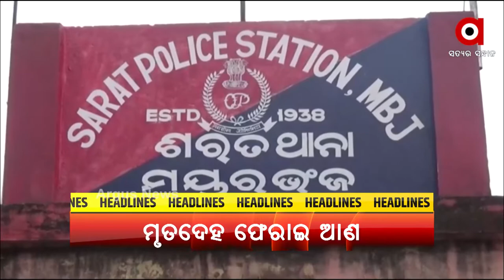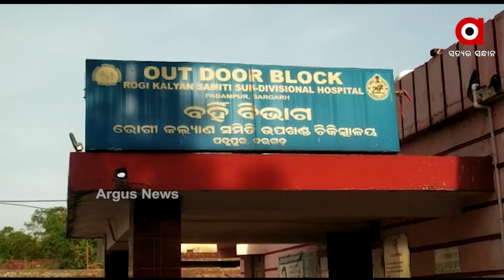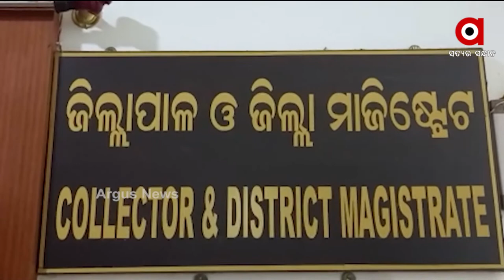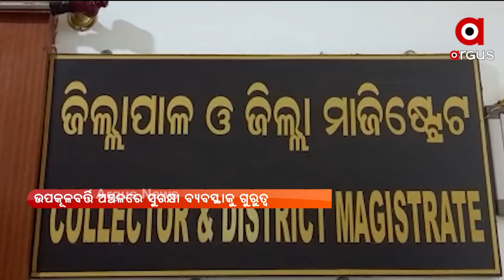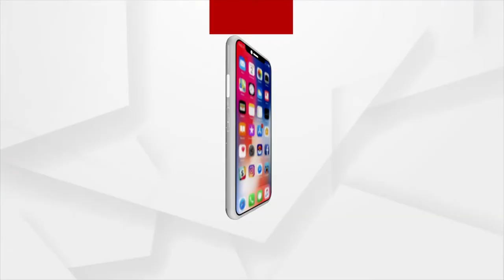ARGUS UPDATE 10 AM